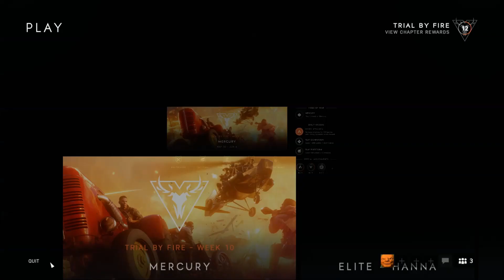NEW MERCURY MAP Battlefield 5 Mercury Map First Impressions And Gameplay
NEW MERCURY MAP Battlefield 5 Mercury Map First Impressions

Battlefield 5 released a new map a couple days ago called Mercury.
In this video i'll show you my first impressions and gameplay from the new Mercury map, with some live commentary alongside it.

In This Video:
My Opinions On Battlefield 5
Battlefield 5 Mercury First Impressions
Battlefield 5 Mercury Gameplay
Some Goofy Moments

Cool Links Better Click Em - Music etc

See ya in the next vid m8es (0.o)7